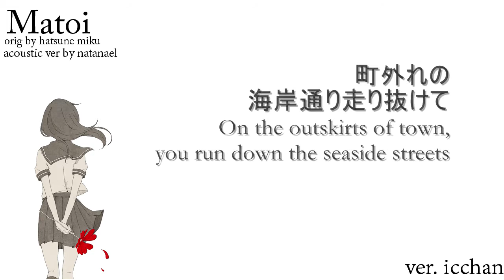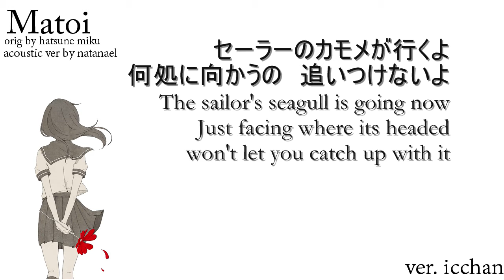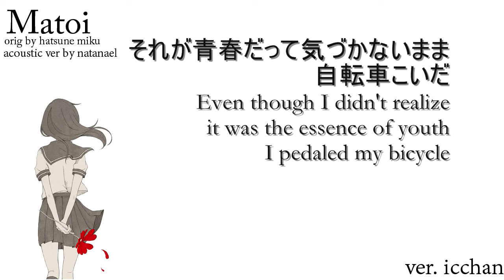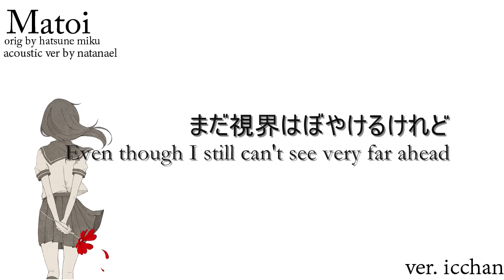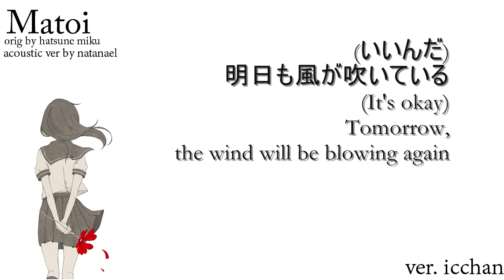【icchan】 まとい | Matoi -acoustic ver.-【歌ってみた】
「...To that unchanging me, I sigh.」

wow i finally got something out after 3 months? but i've been wanting to really do this song but there was no off vocal until someone did an acoustic off vocal so thank god ohmygod!!! but yeah here's my cover of matoi so please enjoy, i guess?

♔ Vocals, Mix and Video: icchan
♔ Title: まとい| Matoi | Cloaked In

actor／澤田汐音 田中茉里愛
movie／I was a Ballerina